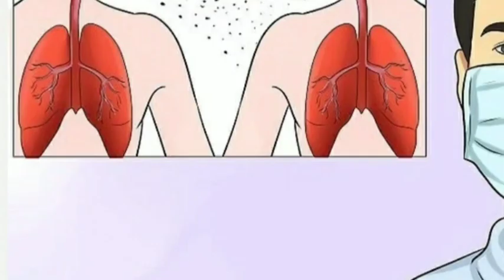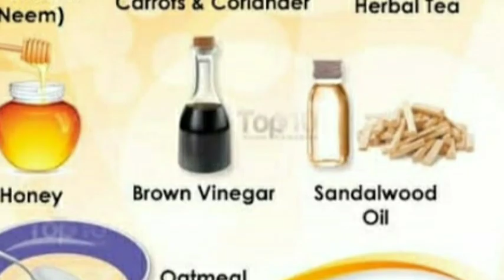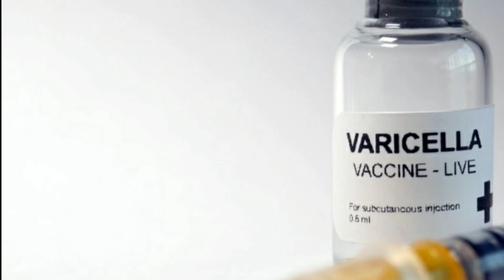அம்மை நோய் மாரியம்மன் கோபத்தால் வருகிறதா?/Chickenpox: Overview, Caused and prevention treatment /ban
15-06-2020அம்மை ஒருவர் மூலம் மற்றவர்களுக்கு எளிதில் பரவக் கூடியது. அதோடு எரிச்சல் மிகுந்தது. சிவந்துபோய் வலியை உண்டாக்கும். உடல் சூடு, குருமித் தொற்றல் ஒருவரிடமிருந்து மற்றவருக்கு எளிதில் பரவும்.

தும்மல், இருமல் மூலமாக காற்றின் மூலம் இந்தக் கிருமிகள் ஒருவரிடமிருந்து மற்றொருவருக்கு எளிதாகப் பரவும். அம்மைக் கொப்புளங்கள் வெடிப்பதாலும்  நோய்த்தொற்று பரவும்.

கொப்புளங்களை சொறிவதால், அதிலுள்ள தண்ணீர் மற்ற இடத்தில் பட்டு, அங்கும் கொப்புளங்கள் வரக்கூடும், அதனால் பாதிப்படைந்த இடங்களில் சொறியவே கூடாது. குழந்தைகளாக இருந்தால் கைகளில் காட்டன் கிளவுஸ் போட்டு விடுங்கள். தளர்வான மெல்லிய காட்டன் உடைகளை மட்டும் தான் அம்மை நோயிற்கு ஆளானவர்கள் பயன்படுத்த வேண்டும். குளிந்த நீரில் காட்டன் துணியை நனைத்து, எரிச்சலாகும் இடத்தில் ஒத்தடம் கொடுப்பதும், குளிர்ந்த நீரில் குளிப்பதும்  மிகவும் உகந்தது. முக்கியமாக அவர்கள் கைகளால் சொறிவதை கட்டாயம் தவிர்க்க வேண்டும்.

தினமும் வெறும் குளிர்ந்த நீரில் குளிக்க வேண்டும். பாதிக்கப்பட்டவர்கள் பயன்படுத்தும் போர்வை, விரிப்பு ஆகியவற்றை மைல்ட் டிடெர்ஜெண்ட் கொண்டு நன்றாக துவைக்க வேண்டும்.

குளிக்கும் நீரில் சிறிது மஞ்சளும் வேப்பிலையும் சேர்த்துக் கொள்ளலாம். 1 கிளாஸ் தண்ணீரில் சிறிது இஞ்சியைப் போட்டு, கொதிக்க வைத்து தேன் கலந்து  குடிக்கலாம். இந்த சமயத்தில் காரமான மற்றும் எண்ணெய் உணவுகளை சாப்பிடவே கூடாது.

இளநீர், மோர், லெமன் ஜீஸ், தர்பூசணி, கிர்ணி, நுங்கு என குளிர்ச்சியான நீராகார உணவுகளை அதிகம் எடுத்துக் கொள்ள வேண்டும். காய்கறி சூப்களை ஆறவைத்தும் குடிக்கலாம். இவற்றைப் பின்பற்றினாலே அம்மை நோயை எளிதில் குணப்படுத்தலாம்.